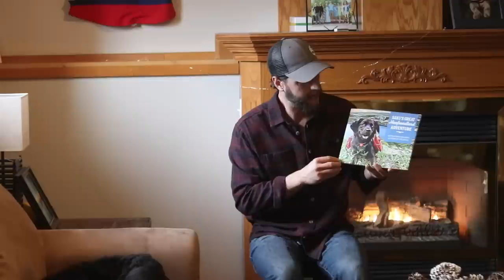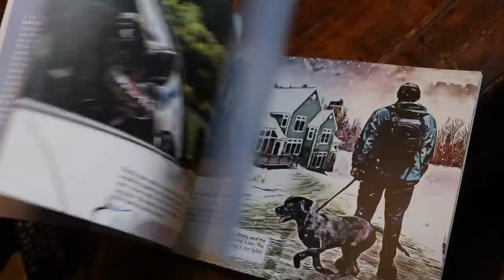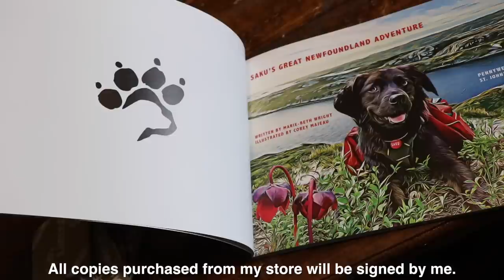Journey Over 10,000 Year Old Fjords | Ep 3 - Exploring a Wild River - Man and Dog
Come along with me and my dog Saku as we traverse nearly 200km's of wilderness for 17 days in southern Newfoundland, Canada. In part 3 we explore the wild Grey River and have abundant animal encounters.

This series began with us taking a ferry to a remote community then backpacking over a 1000 foot fjord into the high open country. From here we are travelling by foot and packraft through untouched landscapes of pure natural beauty. We're touring tricky terrain while having encounters with Moose, Caribou, Black Bears, fish and other fascinating wildlife.

I'm super excited to share this journey with you folks in a documentary series format. There will be at least 4 episodes. My plan is to release one each Friday until it's over. Then I will do a conclusion video on the gear I took and how it preformed.

or

If you'd prefer to send a parcel : (PO. Box does not work for letters, only parcels. Sorry)
JUSTIN BARBOUR

---Adventure was filmed with a Canon 80d (18-135mm kit & 50mm prime lens + Gobe 49mm ND Filter/67m UV Filter) and GoPro Hero 5. Edited using Final Cut Pro X